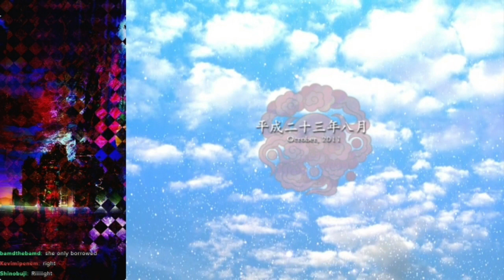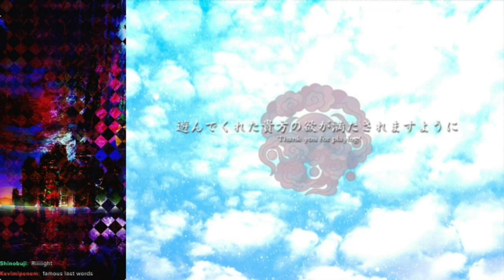Finally Made Chat Visible!! [Touhou 13: Ten Desires, Normal Parallel Ending Marisa]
Touhou 13 Ten Desires Parallel Ending with Marisa! This time with twitch chat, but it disappears after a while. I eventually decide to make chat permanently visible on the side in one of these videos.. but for now this is what we got lmao

00:00 I Screwed Up Here lmao
0:40 Video Starts
26:50 Successful Run